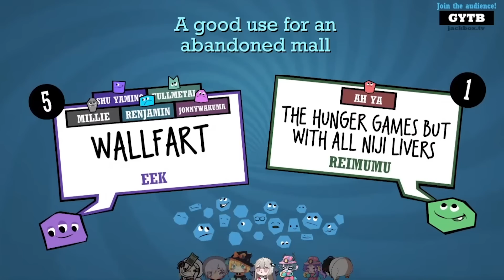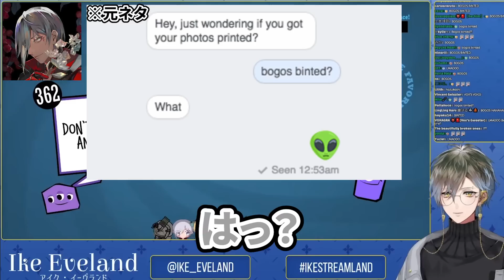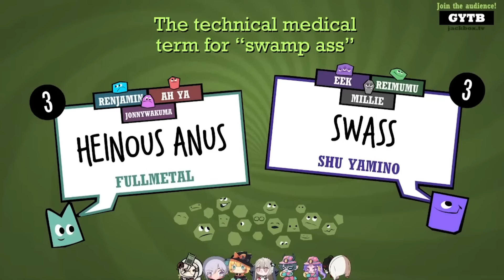大喜利クイズ大会で想像の右斜め上をいく回答に過去一番の爆笑をするアイク【にじさんじ 切り抜き/アイク・イーヴランド/ヴォックス・アクマ/闇ノシュウ/霊夢/ミリー/ファルガー/レン/アイア日本語翻訳】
【元動画】

【にじさんじENのチャンネル】
第1弾「LazuLight」